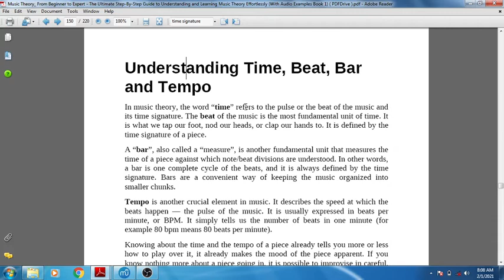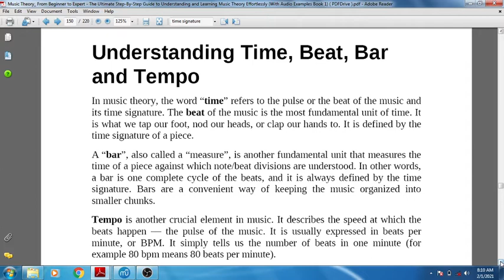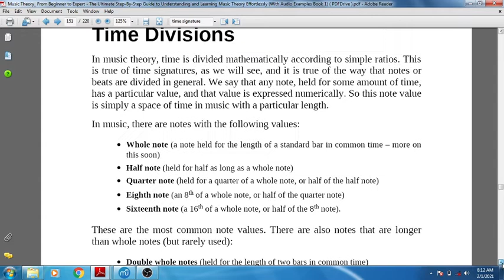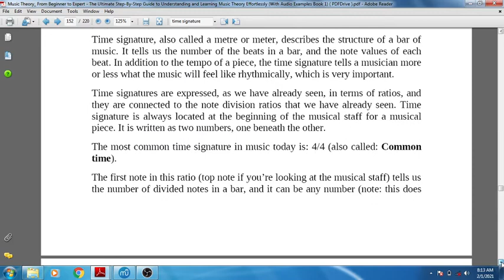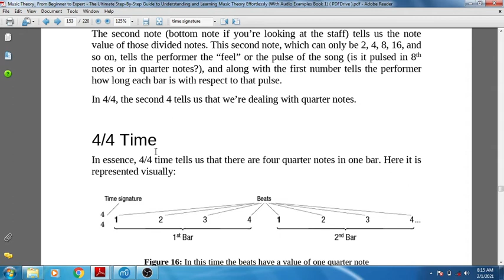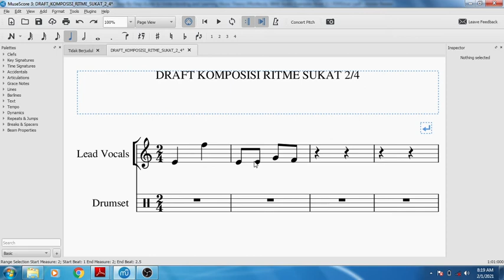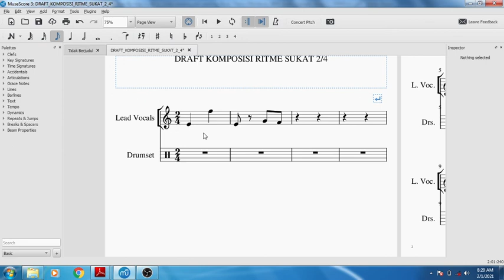MuseScore-TANDA BIRAMA 2/4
Sahabat... 2/4. apa ya artinya? Sekilas, artinya bahwa dalam tiap ruas birama/ bar berisi 2 beat/ pulse/ ketukan. Nah, harga not 'disengaja' bernilai 1/4. Nah,,,, 1/4 bisa diperkecil menjadi 1/8. Bagaimana prakteknya? Yuk simak!